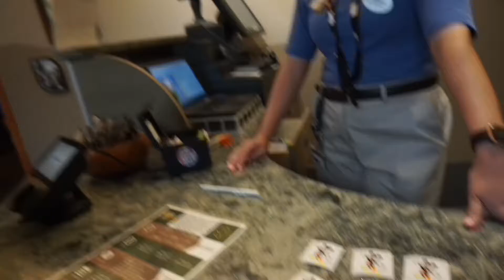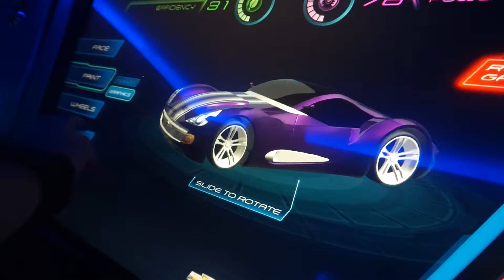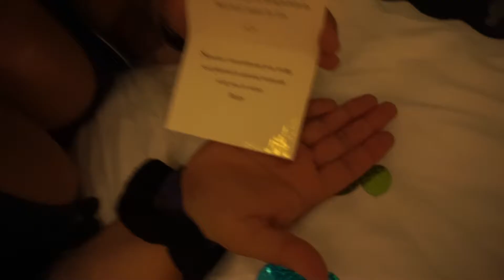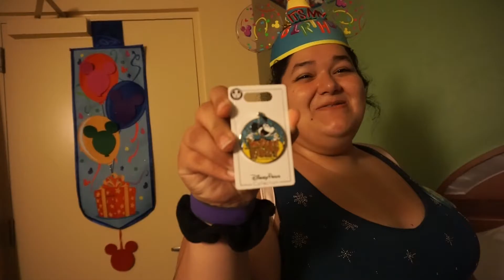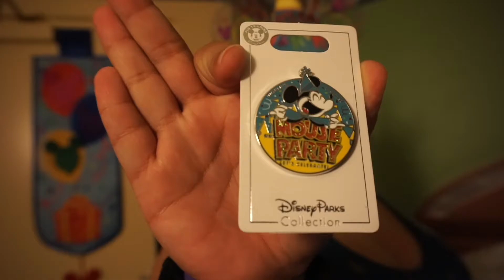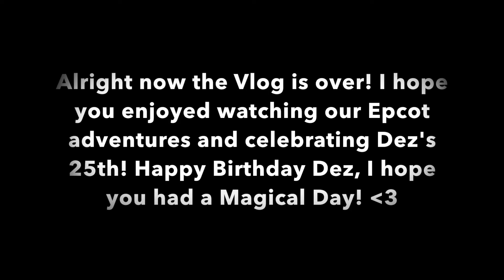HAPPY BIRTHDAY DEZ!!!! and first day in EPCOT!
Today is the reason for this vacation!! It's Dez's birthday!! She turned 25 today and we figured what better way to celebrate than by going to Disney World! I took her to Epcot to spend the day in World Showcase and visit her favorite country! We ate there too! I loved surprising her at the end of the night! I hope you enjoy!

~ Katie